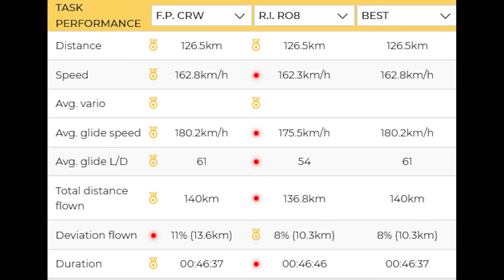HG Condor Club 10112020-task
2 different strategies. Rob took a more direct flight, Francois took a detour to try and capitalize on better ridge lift. Could've gone either way